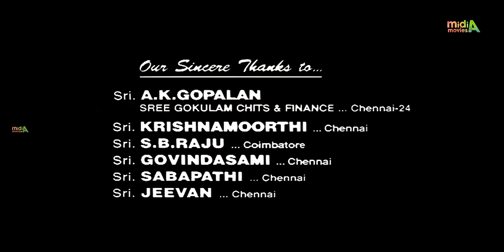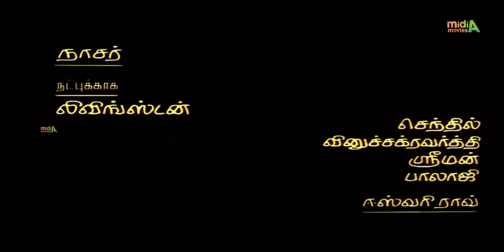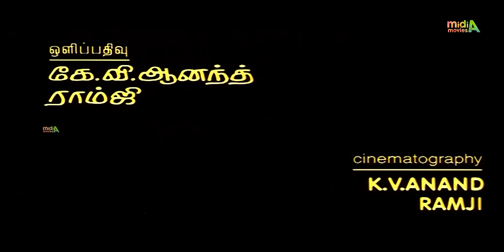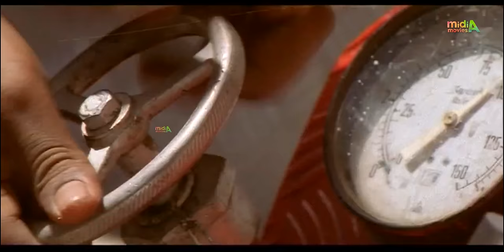Virumbugiren விரும்புகிறேன் Tamil Full Movie